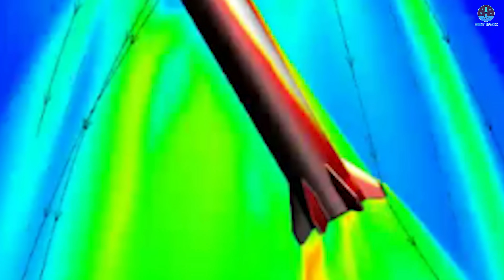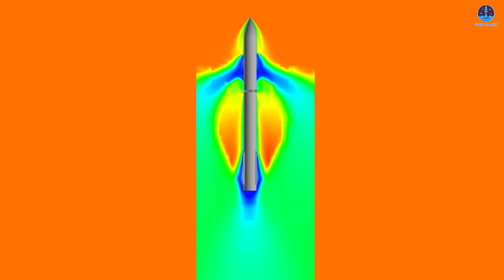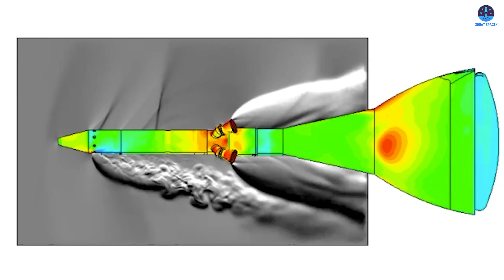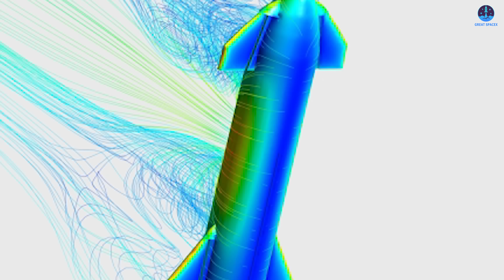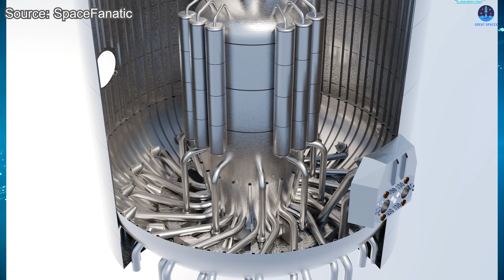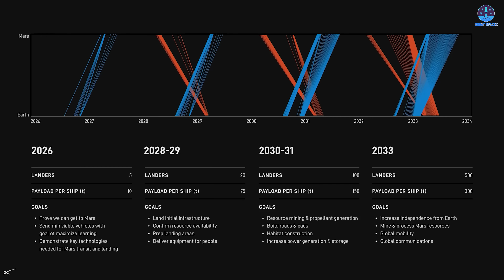SpaceX Revealed Insane Starship B16 Landing Onboard Data Show Why Flight 11 Can Make History…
00:00: Intro
00:47: B16’s success and its impacts
08:22: Starship speed
Flight 11 is right around the corner!
Confidence is higher than ever following the success of Flight 10, especially with the booster landing. That confidence has only grown stronger because SpaceX recently released onboard data from the Booster 16 landing, which shows that the landing was even more successful than initially expected. This new information provides an extra layer of assurance as we look ahead to the booster landing attempt on Flight 11.
So, just how successful was the Flight 10 booster landing? And how will that achievement positively influence Flight 11 and the future of Starship?
Let us find out together on today’s episode of Great SpaceX.
We are all waiting for Flight 11 with great anticipation, eager to see how it will unfold and whether it will add another success to SpaceX’s growing record. Among the many objectives of this mission, the booster landing stands out as one of the most closely watched elements. It is not only a critical part of validating the reusability of Super Heavy but also a key opportunity for testing. This flight will feature adjustments to the landing burn sequence and may even involve a higher landing angle to explore ways of optimizing future performance. All of this builds upon the foundation established by the remarkable achievements of Flight 10.
Looking back at the booster’s journey during Flight 10, most steps went smoothly. However, there were two noticeable issues. First, one of the engines in the middle ring failed during ascent and could not be restarted later. Second, the booster appeared to explode earlier than intended, before it was fully submerged in the sea. Even with these setbacks, the flight was considered highly successful, and in fact, it provided SpaceX with data that exceeded expectations.
At the American Astronautical Society’s Glenn Space Technology Symposium on September 8, Bill Gerstenmaier, SpaceX’s Vice President of Build and Flight Reliability, shared an important insight. He revealed that the company had obtained critical flight data showing greater stability than either computational fluid dynamics (CFD) models or wind tunnel testing had predicted. This was an extraordinary confirmation of Starship’s capability and a sign that the system is outperforming some of the most trusted predictive tools in aerospace engineering.